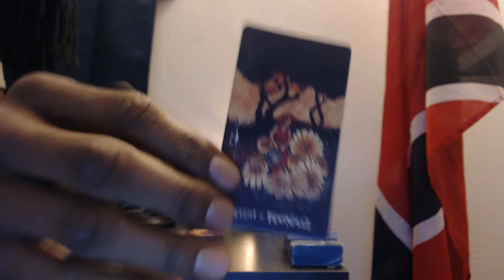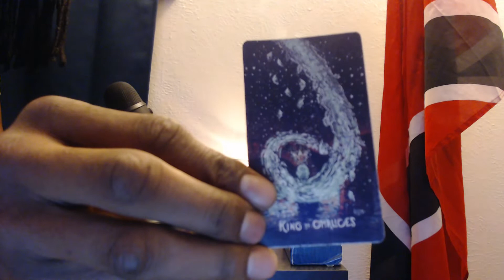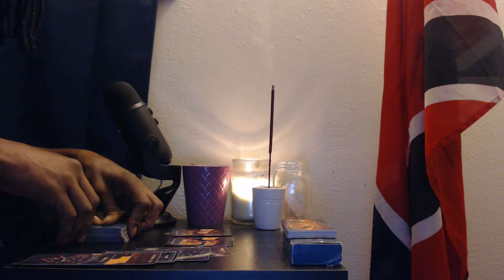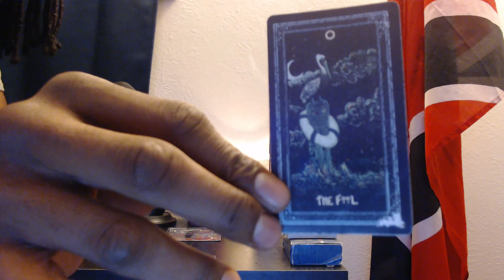SCORPIO MAY LSD LOVE, SEX , DUALITY READING BY CELLZTAROT "DISAPPOINTED, LOOKING FOR PERFECT.."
SCORPIO MAY LSD LOVE, SEX , DUALITY READING BY CELLZTAROT
"DISAPPOINTED, LOOKING FOR PERFECT BALANCE"
I Appreciate you for taking the time to view my readings.

I own no rights to music played..